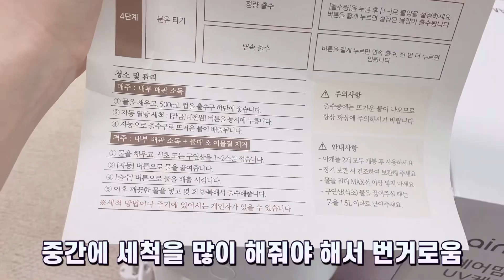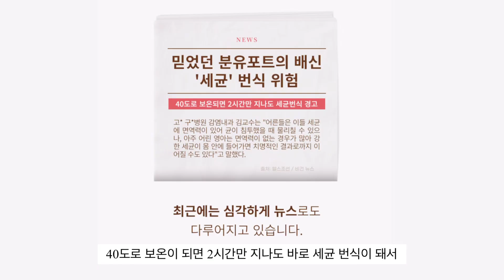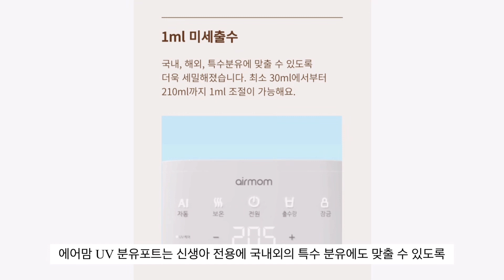출산준비 필수템! 엄마들 손목 지켜주는 출수형 분유포트 🍼 | 에어맘 airmom UV 분유포트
안녕하세요 주롱입니다!
출산을 하고 나서 꼭 써야 하는 육아용품이 있다면 바로 분유포트..!!
저는 혼합수유 중이라서 꼭 있어야 할까? 고민이 많았는데요
직접 써보고 나니 너무 간편해서 정말 만족했던 아이템이에요

예쁜 맘마존 꾸미기에도 너무나 잘 어울리고
아기가 안전하게 먹을 수 있도록 10분에 한번씩 UV살균도 해주는
똑똑한 제품이랍니다 🤍
1ml씩 세밀하게 조절이 가능해서 더 만족스러웠어요
국내외 분유, 특수분유까지 이거 하나로 끝-!

* 에어맘으로부터 제품만을 제공받아 제작된 영상입니다